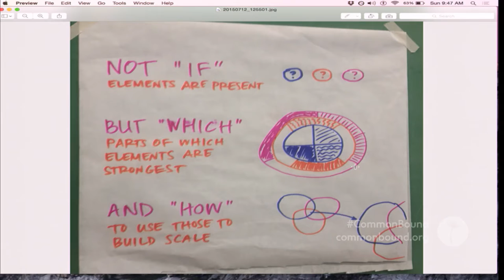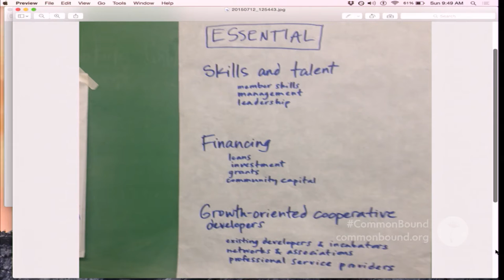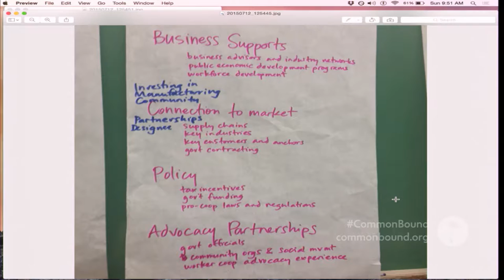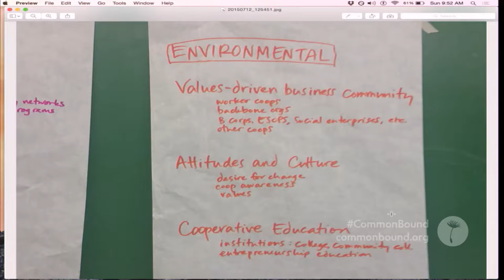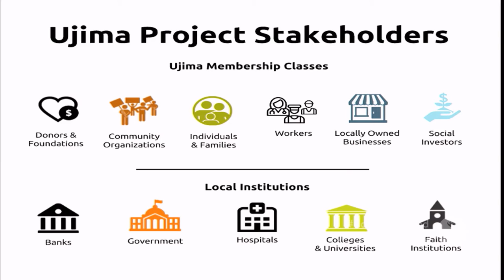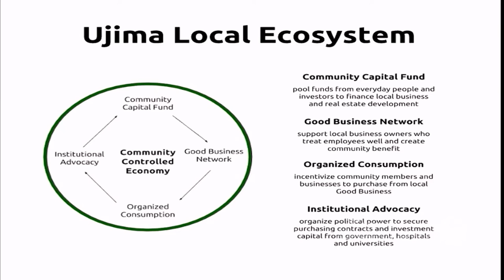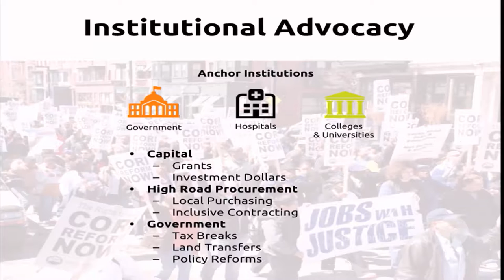Decolonizing the Economy from the Ground Up: Case Study Boston Ujima Project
What will an anti-imperialist, economy look like? What will it take to decolonize economic structures in pursuit of liberation? After introducing frameworks for building a movement for sustainable business, community and worker ownership, workplace democracy, and thriving family businesses, we'll go local. We'll hear lessons from Boston, where grassroots organizations, small businesses and investors are working together to model an alternative to the capitalist economy at a local level. Participants will learn from leaders of the Boston Ujima Project about their efforts to fight poverty and displacement through the formation of a community capital fund, a Good Business Certification, and an alternative local currency. Participants will learn about Boston's unique new economy project and engage in the opportunities and limits of this community development strategy.

Speakers:
Nia K. Evans (Boston NAACP)
Deborah Frieze (Boston Impact Initiative)
Maya Gaul (CERO Co-op)
Esteban Kelly (US Federation of Worker Cooperatives)
Lisa Owens (City Life Vida Urbana)
Aaron Tanaka (Center for Economic Democracy)

CommonBound is a project of the New Economy Coalition (NEC), a network of 150-plus organizations including PeoplesAction, 350.org, and the U.S. Federation of Worker Cooperatives. NEC partnered on the conference with the Buffalo-based Crossroads Collective.

Filmed at CommonBound 2016 in Buffalo, NY. Videography by the Extraenvironmentalists